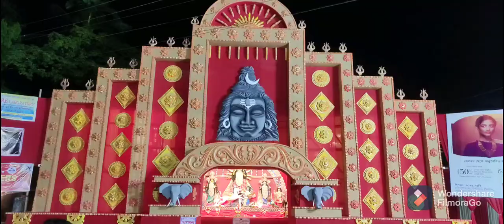Puja Parikroma Silchar 2021 || পূজা পরিক্রমা শিলচর 2021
In this video you will be able to see almost all  Durga Idols of Silchar Town. Hope you will like this video.

Listen ad-free with YouTube Premium
Song
Durge Durge Durgatinashini
Artist
Debolinaa Nandy
Album
Retro Cool - Bengali
saregama (on behalf of Saregama India Ltd); Saregama Publishing, and 1 Music Rights Societies